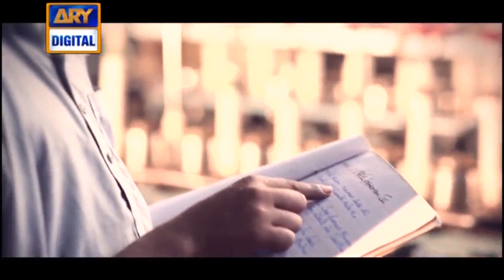Segment: - Aaj Ke Mehman - Isfandyar Inayat - 13th June 2017